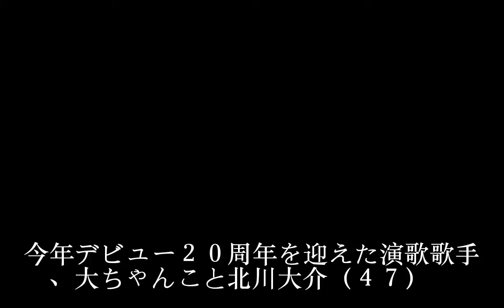演歌歌手北川大介20周年 店主が語る誕生の秘話